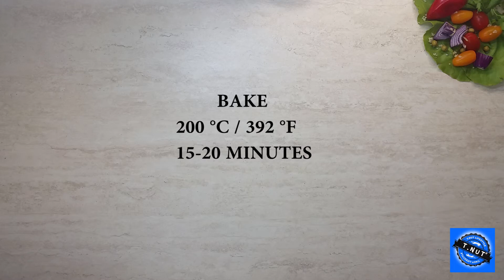Burger Sweet Potato